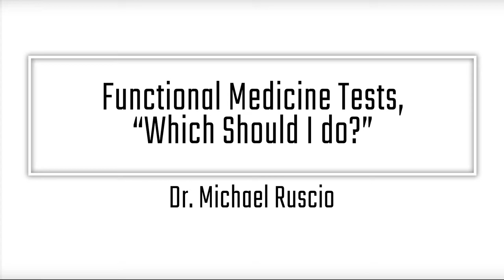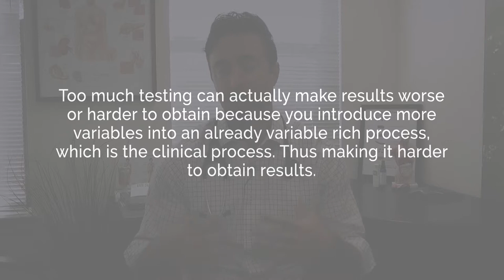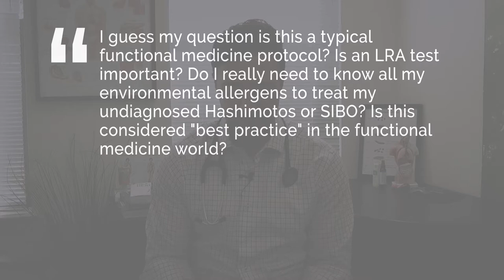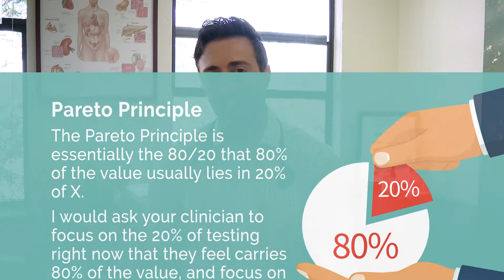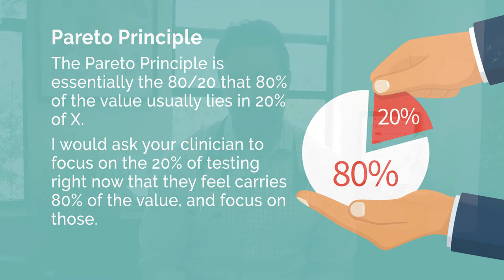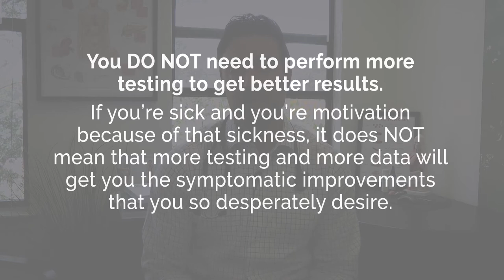Functional Health Tests, “Which Should I do?” – Listener Question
Here is a great question from our audience.  To paraphrase, “My new functional medicine doctor has recommended 7 tests, costing over $5,000.  Which of these tests do I really need to do?” Let’s discuss the specific tests recommended and identify which to run and which to avoid. Want more info?